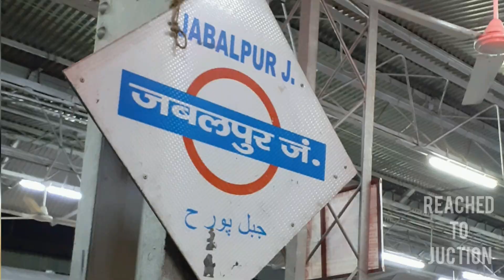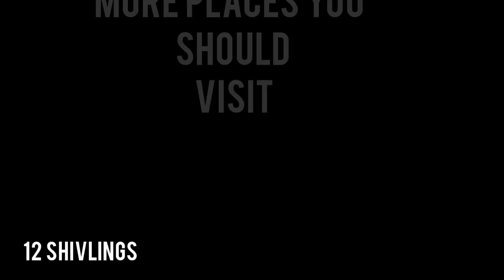Jabalpur Vlog | picnic | Top places to visit in 2020, (with list of places)| jabalpur Bhedaghat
This video is going to explain  a little story of beautiful places of jabalpur city followed with list of them,
Next time you going you should check these places, to explore the beauty if this city

parag Bashichandra
Parag Bashichandra
prag baschichandra
a wild lifer
a_wild_lifer
awildlifer
a wild  life
the wildlifer
the wild lifer
beauty of baihar
beauti  of baihar
kanha national park
kanha national forest
kanha tiger reserve
balaghat
Balaghat
Baihar
kaanha

jabalpur
apna jabalpur
ghumne layak place
picnic place of jabalpur